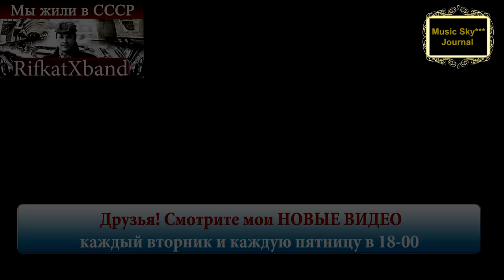Музыка СССР 1980-85 Музыкальный журнал RifkatXband Рифкат Сайфутдинов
Музыка СССР-это блог на моём канале, где я рассказываю о музыке, которая была как в нашей стране, так и за рубежом, начиная с 1957-го года.
Мои воспоминания имеют ностальгический характер, так как я являюсь живым участником всех тех событий. Основное назначение моего канала в Youtube это исполнение музыки, в-основном для саксофона (saxophone), разных песен, в том числе и моих авторских, в формате видео-клипов, но в дополнение к этому я решил вести видео-блоги о своих путешествиях, о размышлениях на разные темы и об истории эстрады. Всё это можно найти в разных плейлистах на главной странице моего канала, который имеет название "Музыкальный журнал RifkatXband". RifkatXband–это мой музыкальный псевдоним, которым я пользуюсь уже давно и он подразумевает то, что я один делаю всю сложную работу не прибегая к помощи музыкантов, аранжировщиков, режиссёров, клипмейкеров, певцов и т.д. Я являюсь и автором, и исполнителем, зарегистрированным в РАО (Российское авторское общество)
Всё, что я публикую на этом канале, является моим  авторским оригинальным контентом, правообладателем которого я являюсь, включая также не мои произведения, но в моих аранжировках.
Моя лицензия:
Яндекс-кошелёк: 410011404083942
Если есть какие-то просьбы или пожелания пишите в личку: